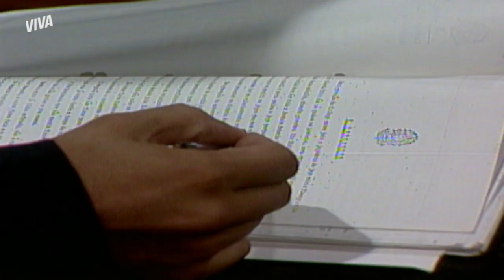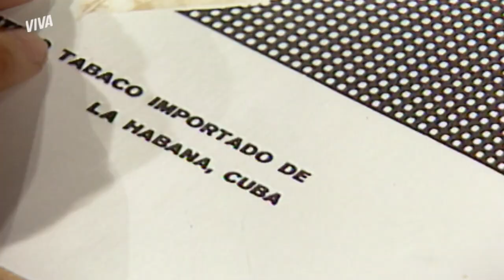CÁSSIO FAZ PEDIDO PARA JUÍZ DO CASO DE SASSÁ | O SALVADOR DA PÁTRIA | MELHOR DO DIA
Cássio tá on e percebeu que não houve uma análise de balística da arma apreendida no caso do assassinato de Juca e Marlene. Assim, pede ao juiz que seja realizada uma. Será que vai dar certo? Chega mais e vamos conferir juntos em OSalvadorDaPátriaNoVIVA!

Capítulo 064, dia 23 de junho de 2021, quarta-feira.